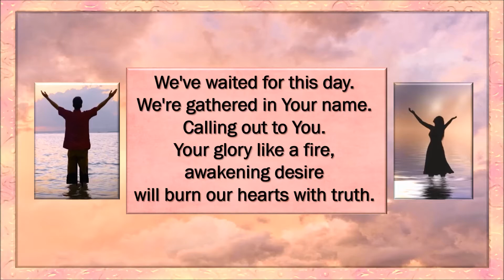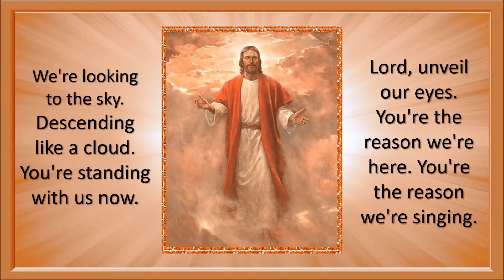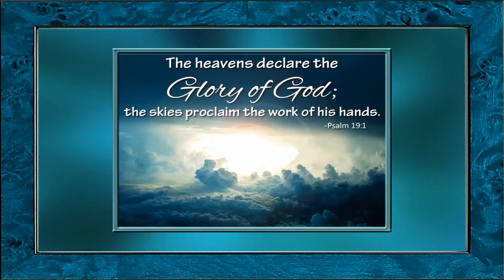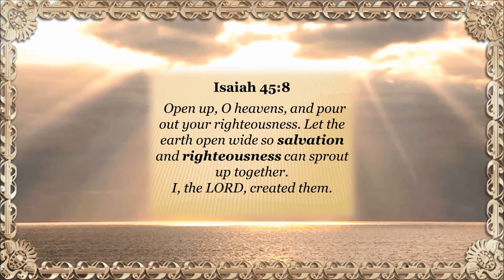Open Up the Heavens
Video created by Patti Baatz and